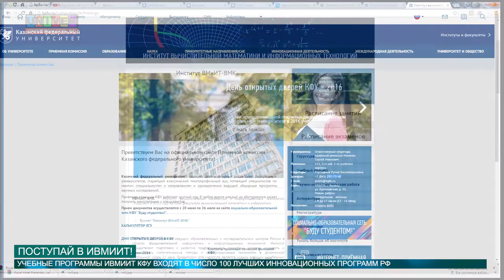Поступай в ИВМИИТ! от 30.05.2016